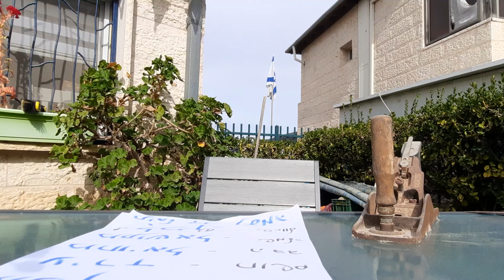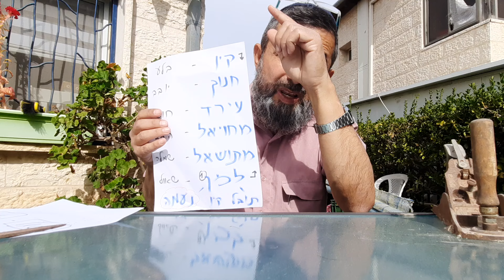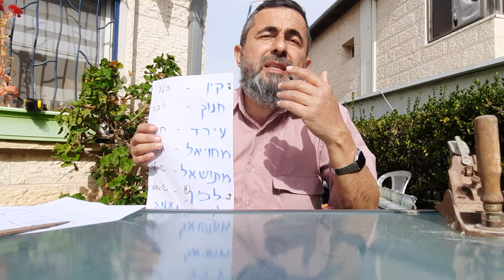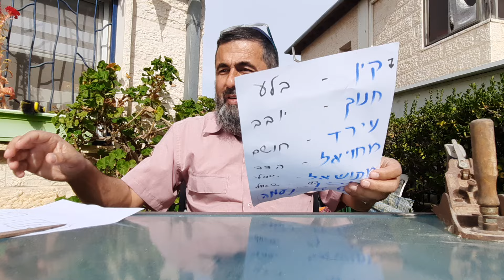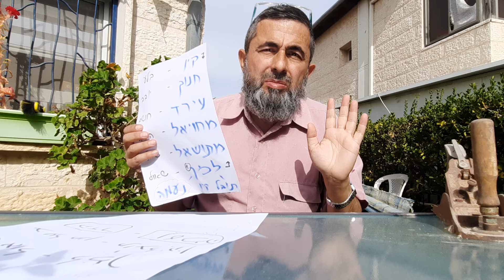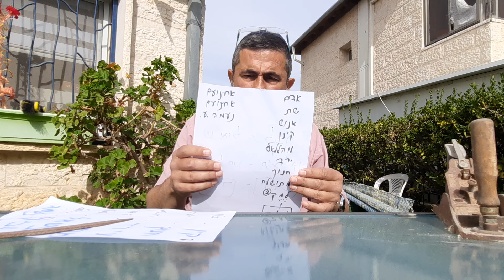פיצוח ד.נ.א של התנ"ך . נוח ונעמה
שיעור בטבע  כלים חקלאיים